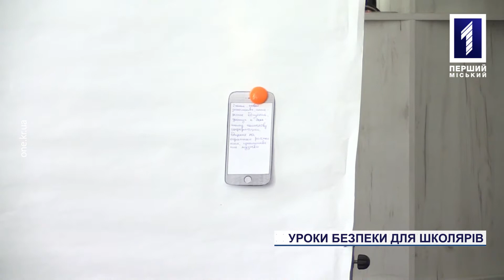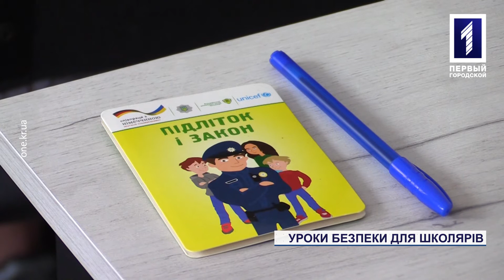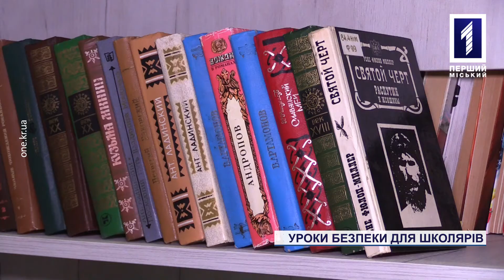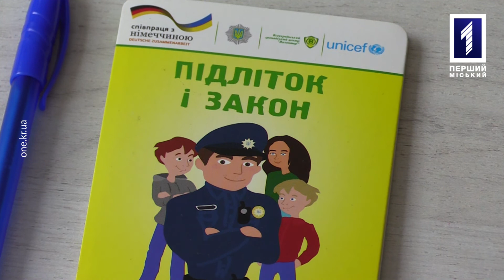Уроки безпеки для школярів від інспекторів патрульної поліції Кривого Рогу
Що може бути небезпечного у звичайному смартфоні? Виявляється, надмірне «зависання» у соцмережах шкодить не тільки зору. Відволікання на телефон на дорозі може стати причиною непоправної трагедії, а переписка із незнайомцями - додатковим стресом. Про це та не тільки на «Уроці безпеки для школярів» застерегли підлітків правоохоронці. Такі заняття проходять регулярно в рамках проєкту, започаткованого патрульними поліцейськими. Про що говорили та чому вчилися школярі на незвичній лекції, знає наша знімальна група.